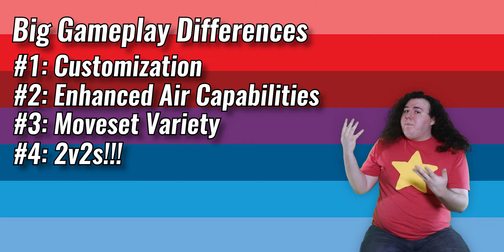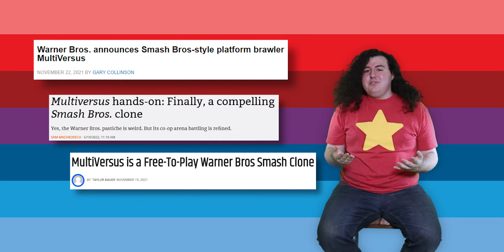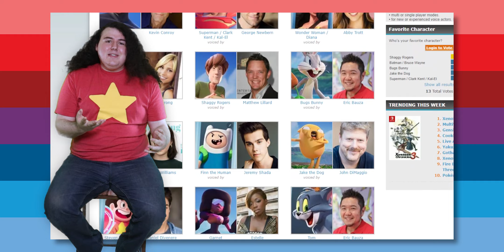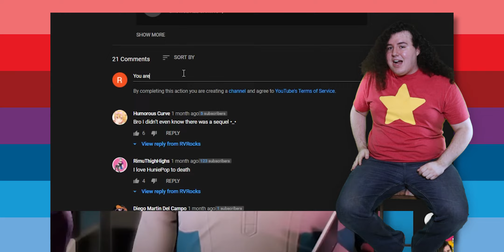Why You Should Be Playing Multiversus.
RV LOVES PLATFORM FIGHTERS... in his longest video yet.

Timestamps ShmimeStamps, call me when you have Spacestamps.
0:00 - Justifying Hype.
1:01 - Intro.
1:08 - Multiversus Is Here!
2:31 - Incentivizing Progression.
5:37 - A Perky Game.
7:13 - The Free To Play Tax.
9:57 - Breaking The Status Quo.
12:00 - Moveset Variety.
14:09 - Delivering Fan Service.
16:02 - Steven Universe.
18:44 - Jake The Dog.
19:34 - Bugs Bunny.
20:14 - The Iron Giant.
21:19 - LeBron James.
23:12 - Superman.
24:15 - Wonder Woman.
24:51 - Finn The Human.
25:52 - Harley Quinn.
26:33 - Taz.
27:31 - Garnet.
28:32 - Shaggy.
29:42 - Velma.
30:54 - Batman.
31:57 - Arya Stark.
32:40 - Tom & Jerry.
34:02 - Reindog.
34:40 - This Roster Rules.
35:14 - The Elephant In The Room.
37:07 - Outro.

NEWS ARTICLES REFERENCED/SHOWN IN VIDEO
➤Random: Stop Calling Nickelodeon All-Star Brawl A 'Smash-Killer', Pleads Lead Artist

➤Warner Bros. announces Smash Bros-style platform brawler MultiVersus

➤Multiversus hands-on: Finally, a compelling Smash Bros. clone

All playercounts provided by SteamDB

If you actually looked this far into the decription, mention bananas somewhere in your comment, thats how I will know we are friends.

➤Original RV Logo Design by Ethan Prather, Check Him Out!!!